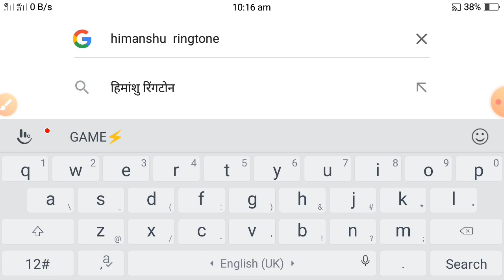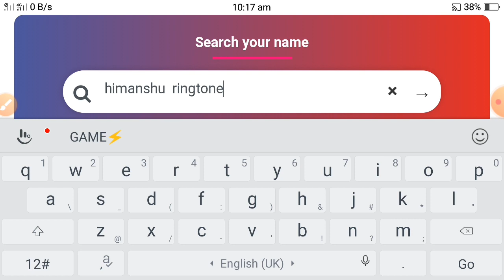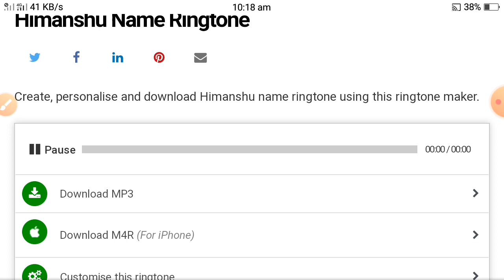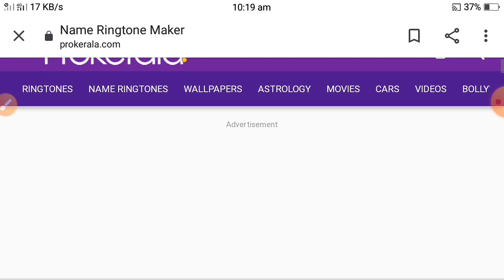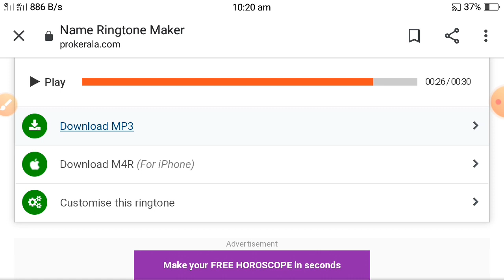Himanshu Name Ringtone 2021 | हिमांशु नाम की रिंगटोन | Himanshu Naam Ringtone 2021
Hello

Dear friend my name is shankar patel from bhatgaon chhattisgarh my youtube channel name is Shankarbhatgaon

 Is video mein aap Logon Ko Himanshu Naam Ki ringtone kaise banaya jata hai uske bare mein Jankari Milenge

1. Himanshu Naam Ka ringtone

2. Himanshu name ringtone

3. Himanshu Naam ringtone

4. Himanshu naam ki ringtone

5. Himanshu name ringtone download MP3

6. Himanshu ringtone

7. how to make ringtone with iPhone

8. Himanshu Naam Se ringtone DJ

9. Himanshu Naam Se ringtone MP3